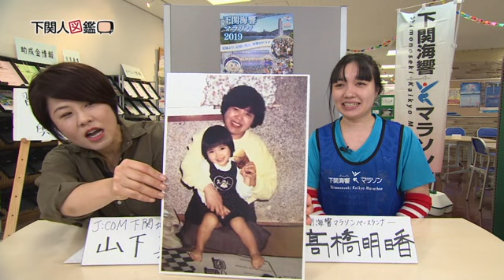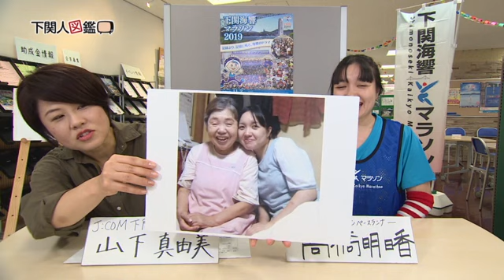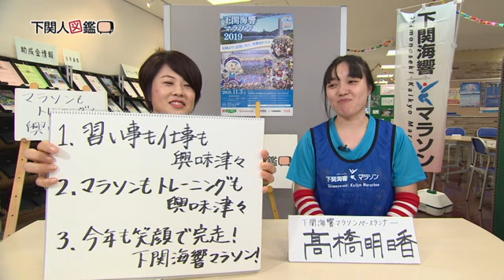下関人図鑑 第74回 髙橋明日香さん（10/16放送）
１１月３日（日）に開催される「下関海響マラソン2019」。その制限時間６時間のペースランナーを務める髙橋明日香さんがにマラソンを始めたきっかけとは？トレーニングやシューズにもこだわる中、ペースランナーに魅力を感じ毎年参加しています。ペースランナーとしてランナーたちを支える高橋さんの思いを伺います。